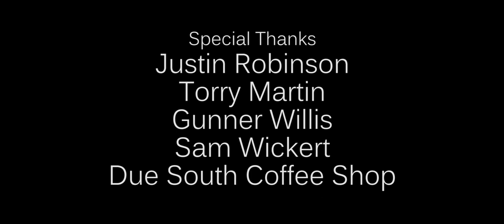Motivation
A very spontaneous, comedy short about how one friend can motivate another to do anything through special tactics.

Moral of the story: overcome that fear, don't let anything hold you back.

Credits:
Zack Millsaps
Seth Bereza
Andrew Bradford
Kimberly Cusick
Taylor Wooten
James Garcia
Joshua Mulvaney
Mason Bayne

Special Thanks:
Justin Robinson
Torry Martin
Gunner Willis
Sam Wickert
Due South Coffee Shop